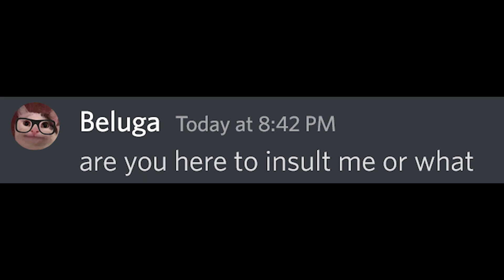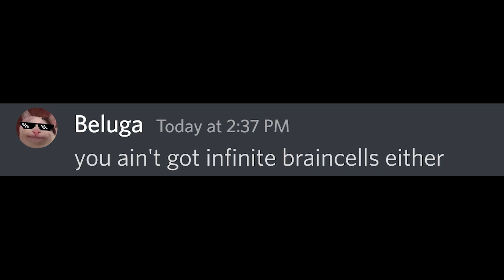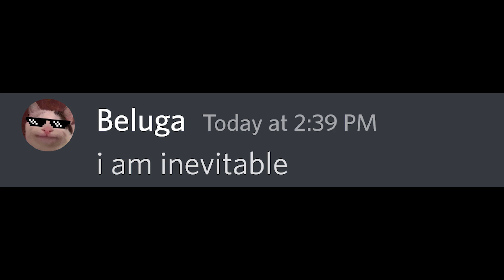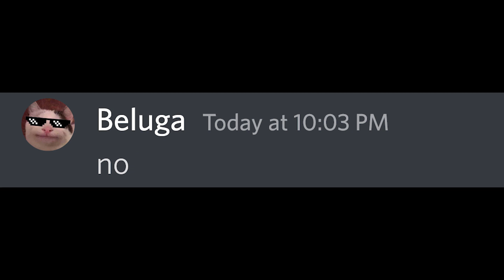Beluga Is A Savage...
This is a parody channel, go check out Beluga!
He's a legend just like you!